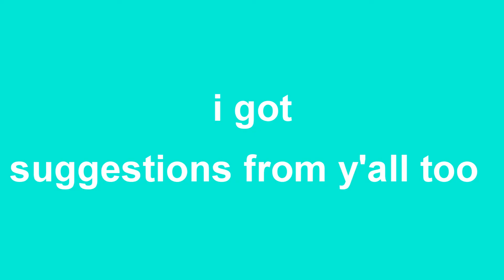Reacting to Your Song Suggestions!!!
Hey guys! In today's video I took your song suggestions from my latest instagram posts and I put them up to the test!! I hope y'all enjoy this heck of a vid!!

*follow all of my social medias so you don't miss an opportunity like this later!!*:

DJ Quads: The Improv , Early

- xoxo Anya